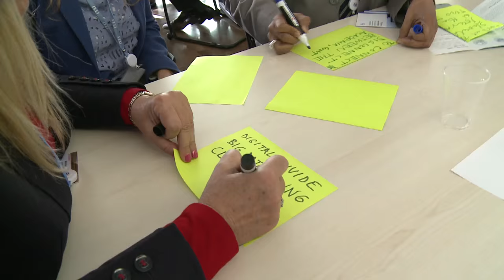ITU-D Academia Network Meeting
Highlights from the 1st ITU-D Academia Network meeting held on 11 September 2015 in Geneva, Switzerland.